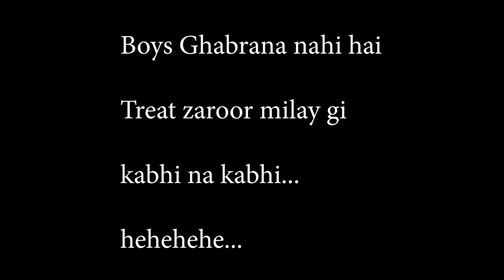Dost ko Lut Liya 😂😎 || Mr Oggy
So here is the First Episode of my Vlog Series for my beloved Audience.

Love from me to all of you!